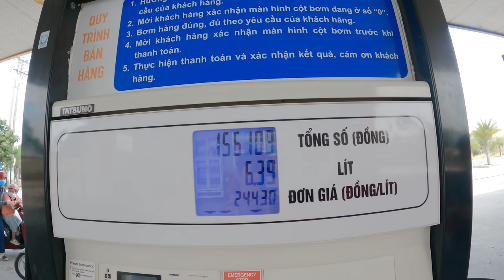Đây là chiếc xe Honda mạnh nhất Tú từng được chay: Civic Type R FL5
Đổ 500 nghìn xăng chạy cái vèo hết trơn là có thật anh em ạ, Civic Type R này nó lạ lắm!